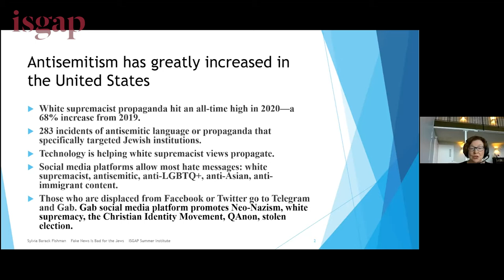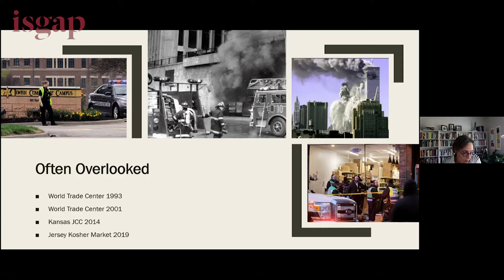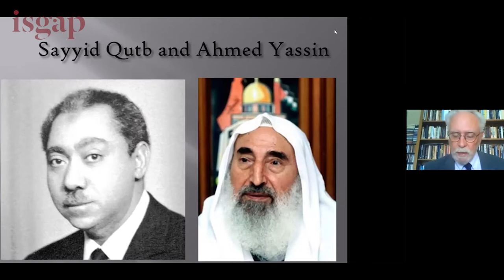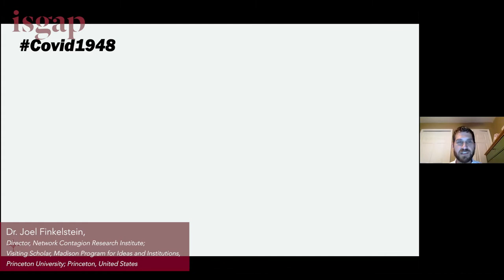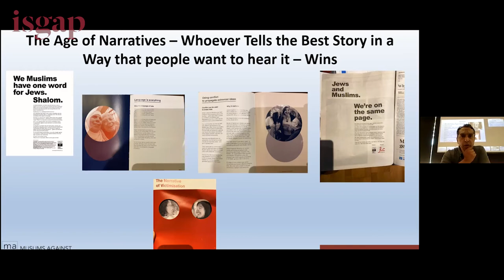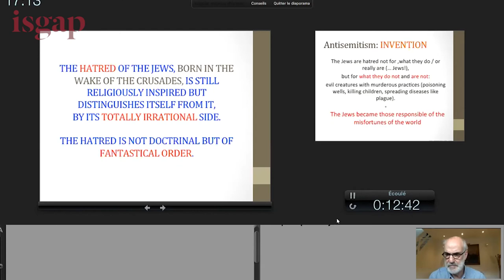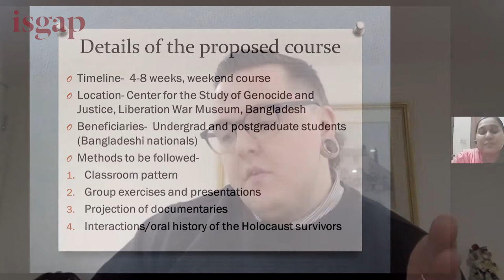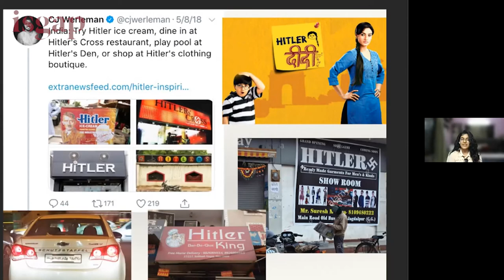ISGAP-Oxford Summer Institute 2021 - Summary Highlights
ISGAP-Oxford Summer Institute for Curriculum Development in Critical Antisemitism Studies
Pembroke College, Oxford, and the ISGAP Digital Research Center
1-5 August 2021

Dr. Charles Asher Small, Globalization, Antisemitism, Race and Israel Bashing
Joan O’Callaghan, Getting the Message Out: The Basic Principles of Effective Curriculum Design
Rabbi Akiva Zweig, An Authentic Jewish Orthodox View on Antisemitism, Based on the Five Books of Moses
*Keynote Presentation: Natan Sharansky
Professor William Kolbrener, BDS and the Decline of the Humanities Classroom
Dr. Barry Kosmin, The Uniqueness of Antisemitism: How Do We Explain Its Widespread Appeal?
Benjamin Weinthal, Making Sense of Guilt-Defensiveness Antisemitism in Europe
Dr. Joël Kotek, The Myth of Judas as the Origin of Modern Antisemitism
Professor David Patterson, Antisemitism from Hitler to Hamas
Professor Mohammed S. Dajani, Combating Antisemitism in the Muslim World
Professor Benny Morris, A Fresh Look at the 1948 War: The First Arab-Israeli War
Professor Uzi Rabi, Israel and the Middle East 2021: Pandemic and Geopolitics
Dr. Dave Rich, Antisemitism and the Gaza Conflict in May 2021: What Was New and What Was Old?
Dr. David Hirsh, Contemporary Left Antisemitism
Professor Jonathan Wolff, The Lure of Fascism
Professor Steve Ross, The War Against Hate: American Jewish Resistance to Antisemitism and White Supremacy After 1945
Professor David Menashri, Iran, Israel and Antisemitism
*Leah Soibel, William Prusoff Memorial Lecture, How Media Targeting Spanish-Speakers is Fueling Antisemitism
Panelists: Haras Rafiq, Professor Dina Lisnyansky, Dr. Charles Asher Small
The Muslim Brotherhood’s Influence on European and North American Universities
Professor Sylvia Barack Fishman, Fake News and the Jews: Drawing on the 2020 Pew Study of Jewish Americans
Professor R. Amy Elman, Antisemitism at the Intersection of Sex and Social Justice
Dr. Joel Finkelstein, Antisemitic Disinformation
Dr. Ahmed Shaheed and Professor Rosa Freedman, The United Nations Human Rights Machinery Attempts to Combat Antisemitism
Jacob Dallal, Antizionism, Antisemitism and the May 2021 Combustion
The Honourable Irwin Cotler, A Domestic and International Action Plan for Combating Antisemitism
Professor Aleksandra Gliszczyńska-Grabias, Antisemitism and the Capture of the Human Rights Discourse
Professor Ansel Brown, Common Bonds and Experiences of African and Jewish Communities
Professor Sunni Ali, A Qualitative Analysis of the Black and Jewish Experience: How Hip-Hop and Whiteness Influences Racial Functionalism
Closing Keynote Presentation: Aliza Landau, If Only Night Would Not Come – The Story of Aliza Landau
Participant Syllabi Presentations
Closing Remarks: Dr. Charles Asher Small